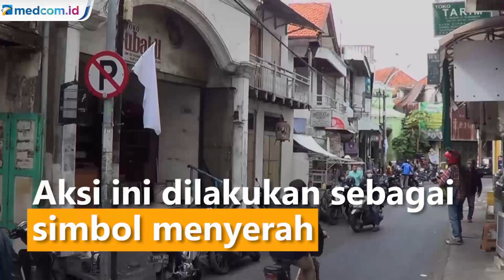Pandemi Tak Kujung Usai, Sejumlah Pedagang di Surabaya Pasang Bendera Putih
Sejumlah pedagang di kawasan wisata religi Sunan Ampel Surabaya, Jawa Timur memasang bendera putih. Aksi ini dilakukan sebagai simbol menyerah atas keadaan yang terus menghimpit. Selama pandemi COVID-19, perekonomian mereka menurun drastis.

Fahim Adi perwakilan pedagang mengatakan pemasangan bendera putih merupakan bentuk kelelahan para pedagang. Pendapatan mereka merosot tajam hingga 70 persen.

Sebagian besar pedagang di kawasan sunan ampel berdagang di malam hari karena berkaitan dengan aktivitas ziarah di kawasan makam sunan ampel. Namun kegiatan masyarakat yang dibatasi hingga pukul 20.00 membuat para pedagang semakin tertekan.